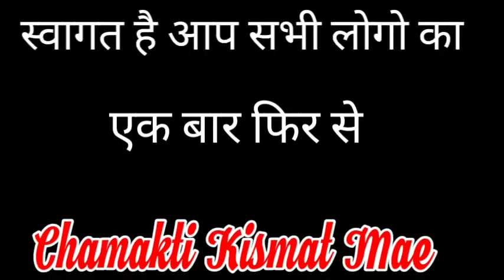कर्क राशि वाले करे यह उपाय धन दौलत सुख सब पाए || Jyotish || Vaastu Shastra